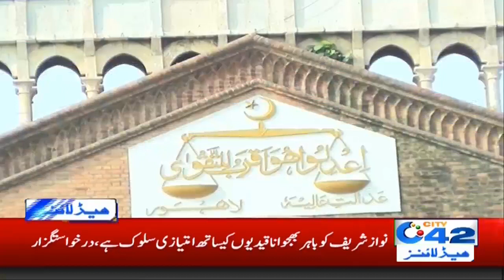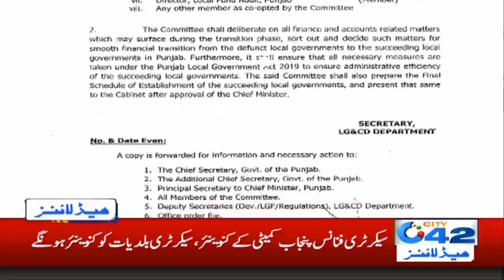News Headlines | 1:00am | 13 Nov 2019 | City42